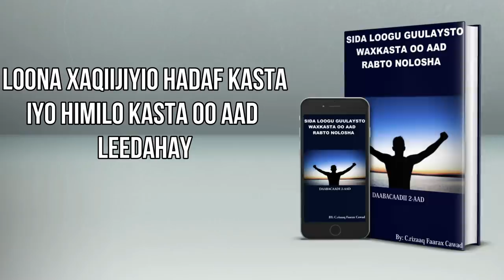Sida Loogu Guulaysto Ganacsigaaga Loogana Gaadho Heersare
🤔  XOG KU SAABSAN WAX KA BARRO 👇

Wax Ka Barro maaha Channel aad ka heli doonto farsamooyin bilaa tayo ah ama tabo aan waxtar lahayn, balse waa meel aad ka heli doonto farsamooyin awood badan oo waxtar leh oo ku salaysan cilmi nafsi iyo cilmi baadhisyo mudo dheer la samaynayay kuwaasi oo si weyn u anfici doonaa noloshaada.

🤔 Muxuu Wax Ka Barro Kaga Duwan Yahay Channels-ka kale

★ ISBADAL DHAB AH: Waxa hubaal ah in marka aad ku xidhnaato ee aad daawato muuqaalada Wax Ka Barro Ay noloshaadu isku badali doonto dhinaca fiican.

★ XOG KU SALAYSAN CILMI NAFSI: Wax Ka Barro ka heli maysid talooyin aan macno buuran lahayn balse waxaad ka heli doontaa farsamooyin iyo talooyin awood badan oo waxtar leh oo ku salaysan cilmi nafsi.

★ XOG AAD KU DABAQI KARTO NOLOSHAADA: Dhamaan talooyinka iyo farsamooyinka aan Wax Ka Barro kuugu sheegi doonaa waa qaar aad dhamaantood ku dabaqi karto noloshaada.

★ WAQTIGAAGA QAALIGA AH OO AAN KUU DHAWRAYNO: Waxaan aad u danaynaynaa waqtigaaga qaaliga ah sidaa darteed waxaan kuu soo gudbinaynaa xogta ugu badan ee suurtogal waqti aad u kooban gudihii.

★ DAACADNIMO: Muuqaalkasta oo aan kuu soo gudbino iyo mawduuc kasta oo aanu ka hadlaynaaba waxay dhab ahaan si daacad ah uga hadlayaan mawduucaasi waxa uu ku saabsan yahay.

SII GAADHSII ASXAABTAADA IYO DADKA AAD JECESHAHAY

Haddii aad garanayso dad u baahan xogta uu channe-kani so gudbiyo fadlan sii gaadhsii oo la wadaag.